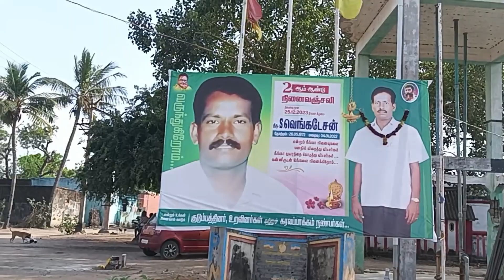MRTARLAX - TAMILNADU KA VILLAGE VLOG || TOUR VIDEO